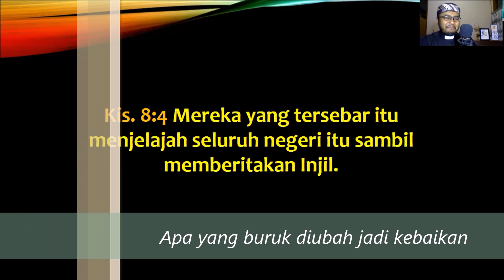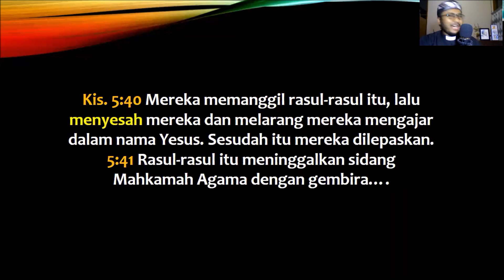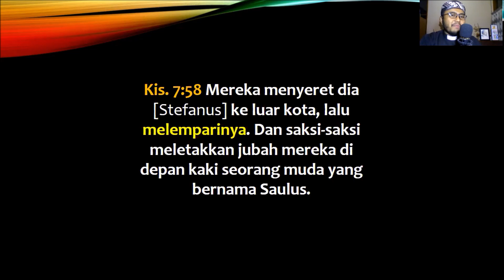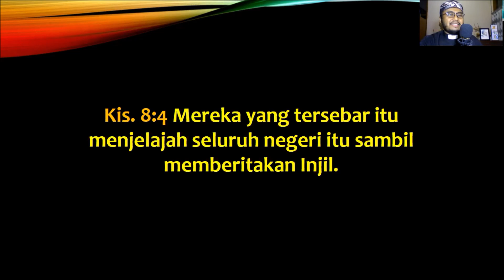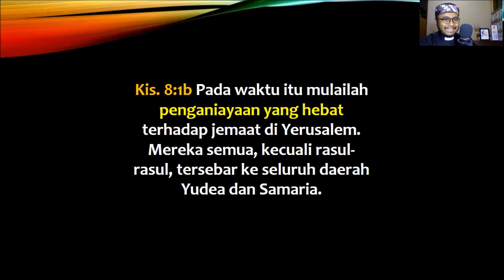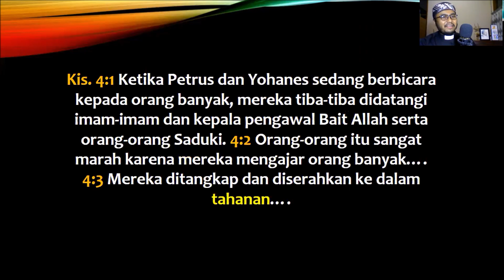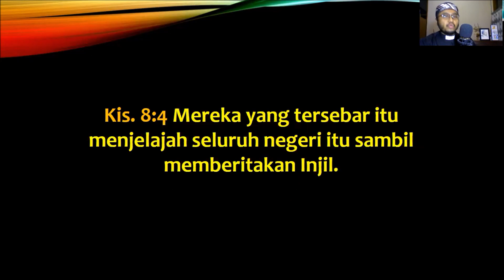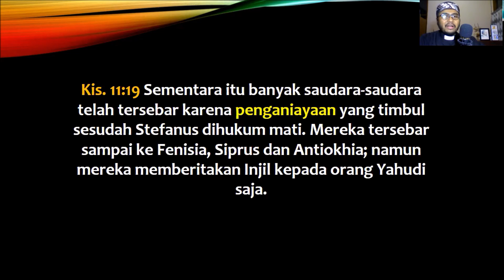Yahudi Menindas Kristen | 313 Babak Kedua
Sekitar 2000-an tahun lalu, umat Kristen awal yang waktu itu bernama Jalan Tuhan mengalami penganiayaan oleh orang-orang Yahudi. Bagaimana kisahnya hingga tersambung ke tahun 313 M?